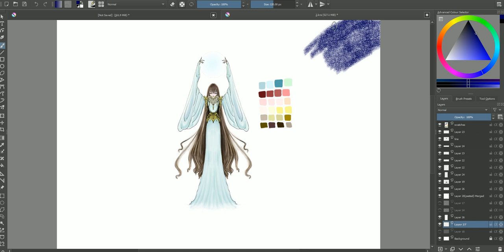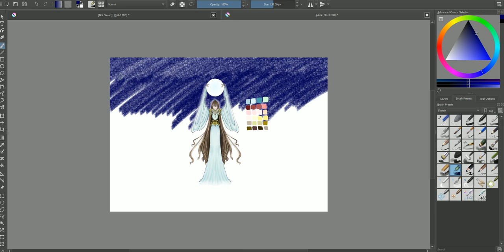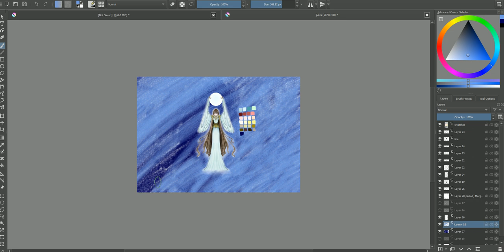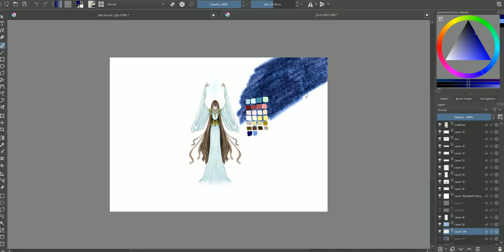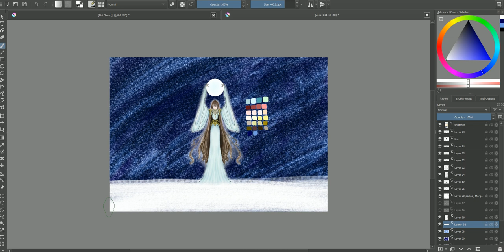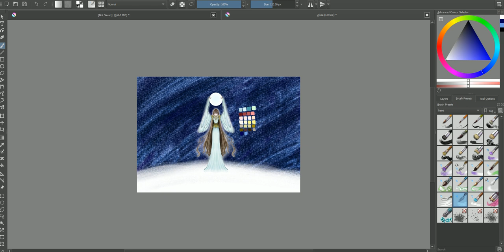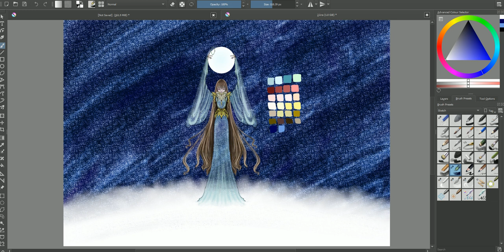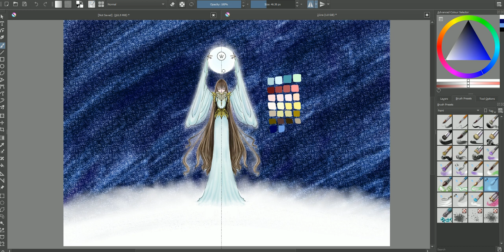Maiden On Moon Digi Breakdown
A Digital Painting process
*v*